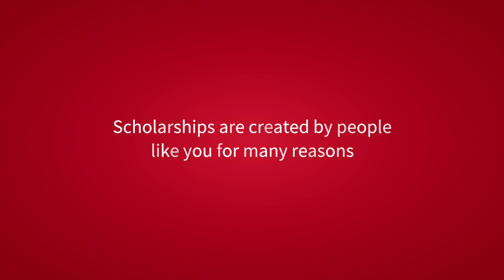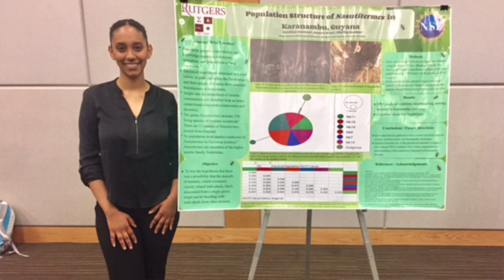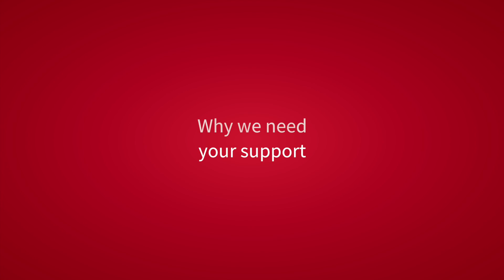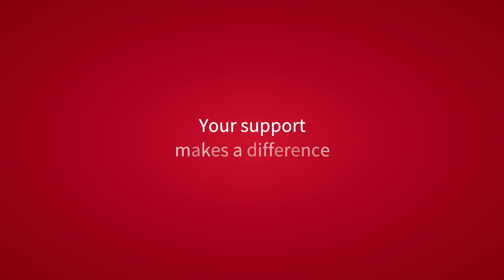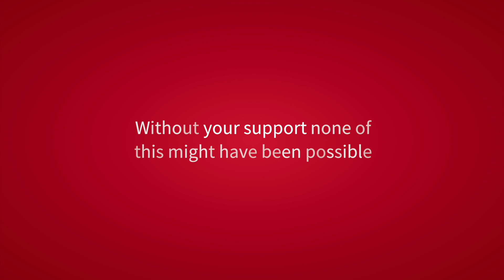Rutgers-Newark Scholarship Support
Rutgers University-Newark celebrates and thanks the generous donors who support student success and the outstanding students who benefit from this generosity in the form of scholarships and fellowships. In this video, Deans Lei Lei of the Rutgers Business School-Newark, Jan Ellen Lewis of the Newark College of Arts and Sciences, and Charles Menifield of the School of Public Affairs and Administration discuss the importance of scholarship support to student recipients, and the passion of the administration, faculty, and staff to help Rutgers-Newark students achieve their academic and professional goals. Rutgers-Newark students also discuss the individual importance of scholarship support and how this critical funding is vital to their success. Rutgers-Newark is implementing a wide range of programs and initiatives to help students thrive and persevere; close traditional graduation gaps for students of color; and support non-traditional students. Private scholarship is critical in filling the gaps. We need donors now more than ever. to find out how you can help the next generation achieve greatness.